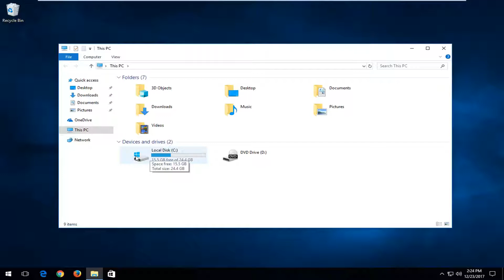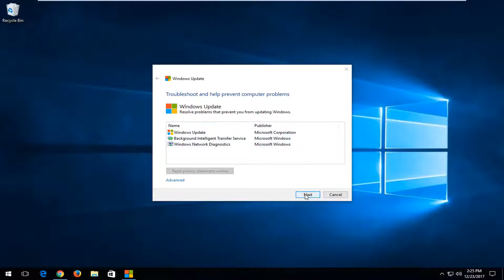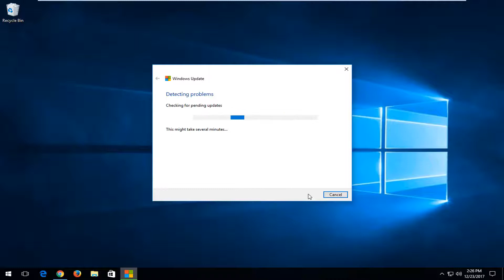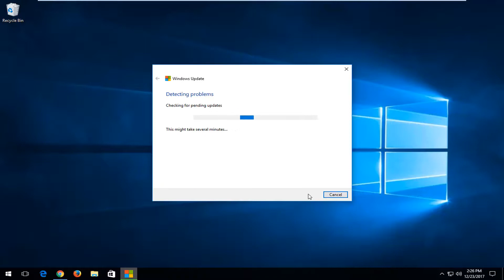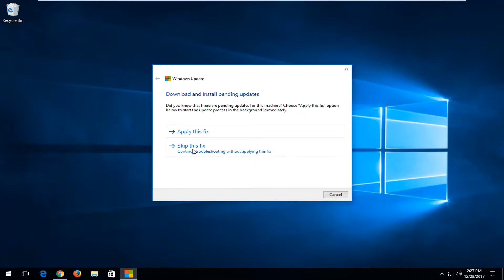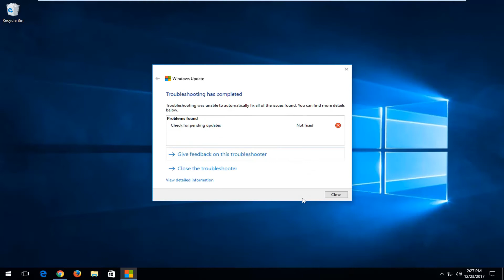NTLDR Is Missing - Fix NTLDR Without Windows CD/DVD [Tutorial]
There are few different ways that the "NTLDR is missing" error may present itself.

There are a number of possible causes for NTLDR errors, including the most common "NTLDR is missing" issue.

The most common reason for this error is when your computer is trying to boot from a hard drive or flash drive that is not properly configured to be booted from. In other words, it's trying to boot from a non-bootable source. This also would apply to media on an optical drive or floppy drive that you're trying to boot from.

Other possible causes include corrupt and misconfigured files, hard drive and operating system upgrade issues, corrupt hard drive sectors, an outdated BIOS, and damaged or loose IDE cables.